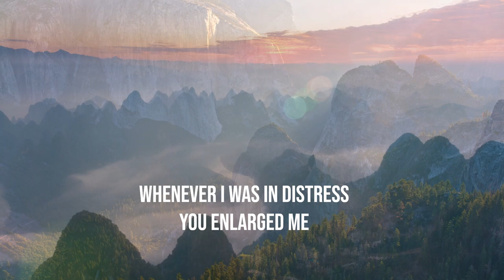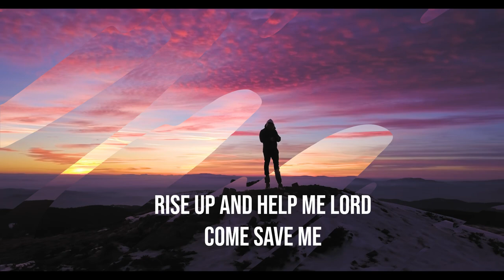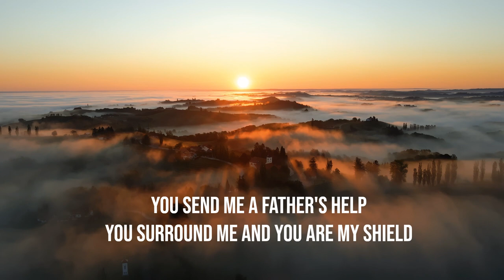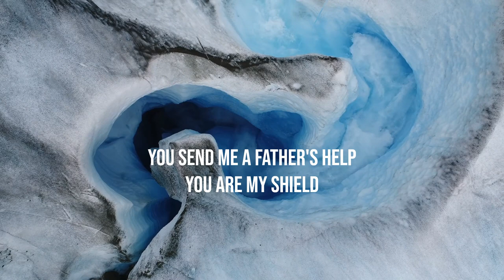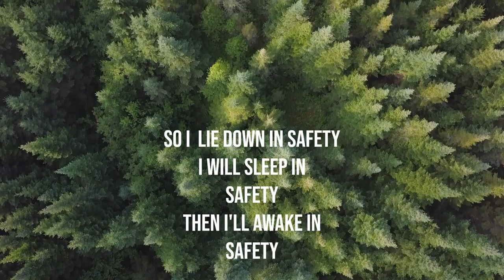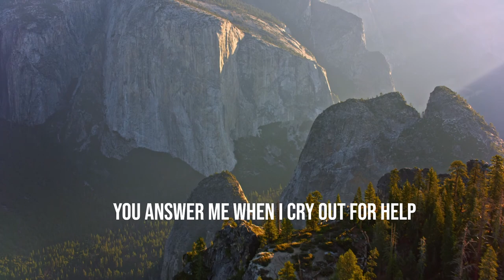My Champion Defender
Song and music written by Irina Primakov. Inspired by Psalm 3 and 4 Passion translation.